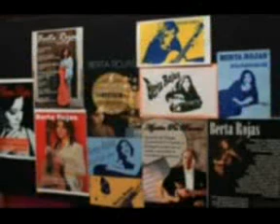Berta Rojas _ Flores de Asuncion